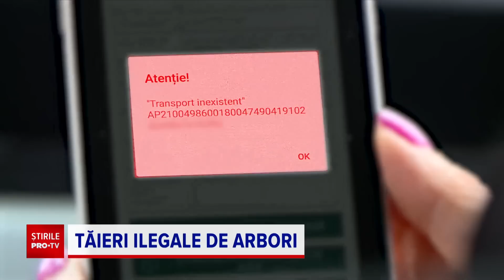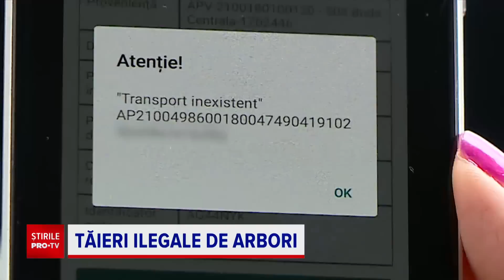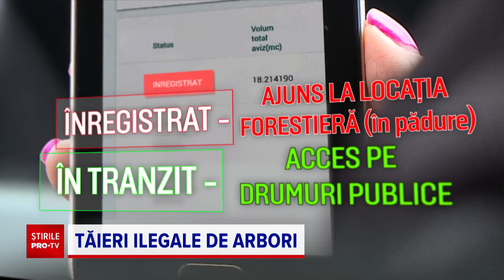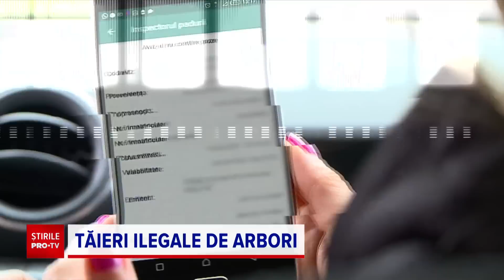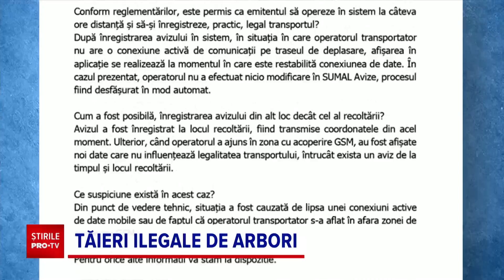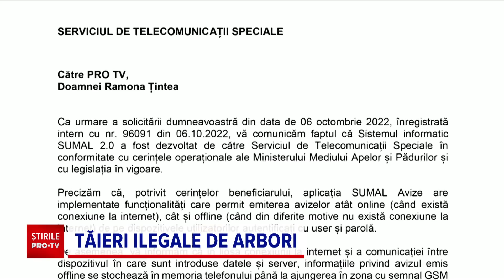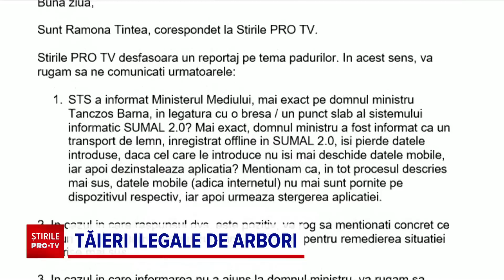Tăieri ilegale de arbori